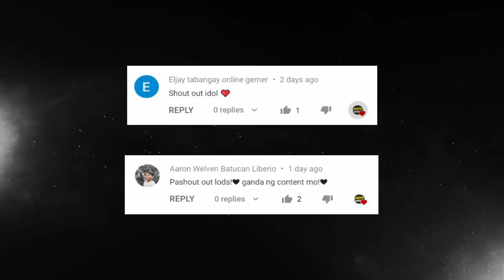MPL-PH BEST ROOKIE OF THE YEAR 2020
Check out the best plays from the Best Rookie of the Year!
What's your favorite play from Flaptzy?